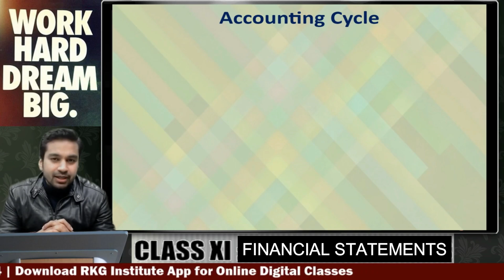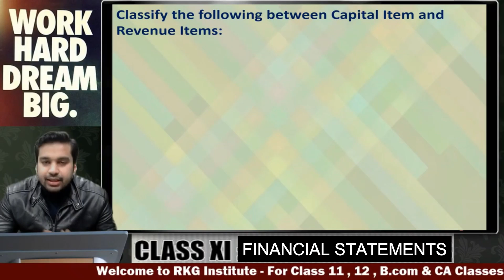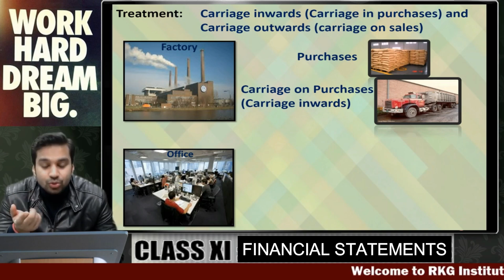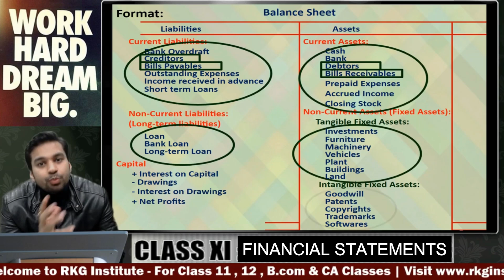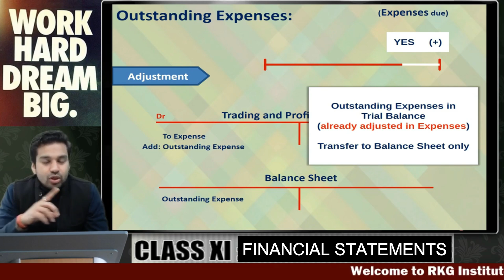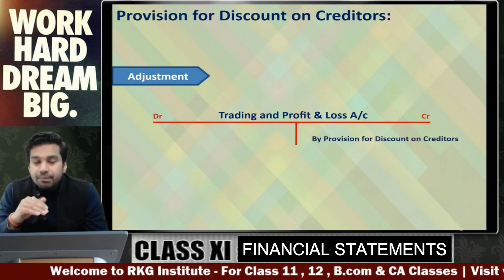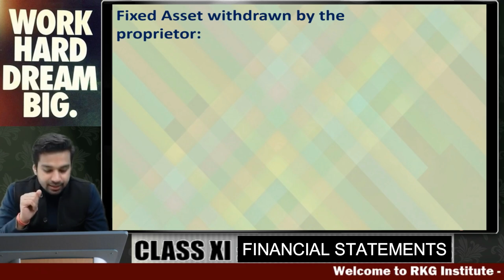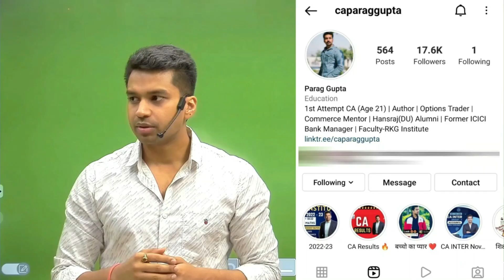Financial Statements of Sole Proprietor | ONE SHOT - Class 11 Accounts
In this video CA Parag Gupta Sir (RKG Institute) will be discussing financial statements of sole proprietor in One Shot !